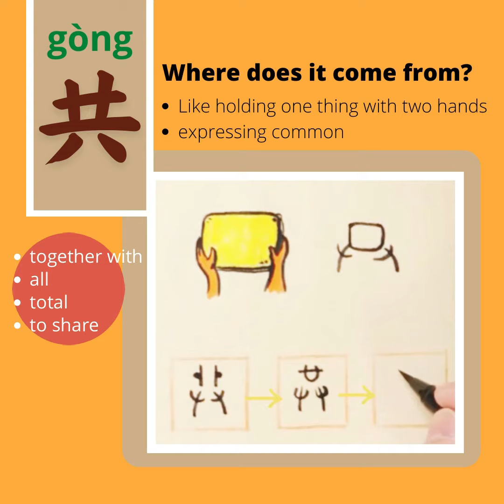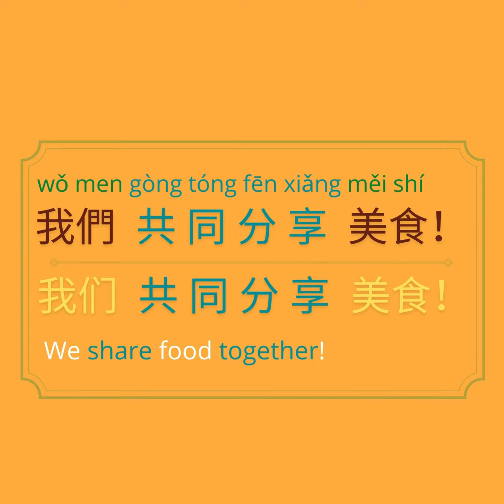What does Mandarin共同 mean? 共同 hanzi guessing game (with Simplified Chinese and pinyin )